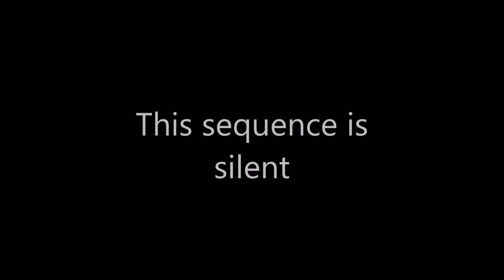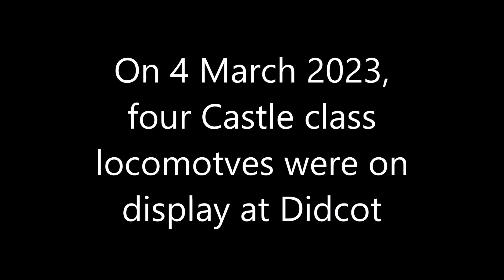Railway Cuttings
Railway scenes from around the UK, including the locomotives Flying Scotsman, Eric Treacy, Clun Castle, Pendennis Castle and Earl of Mount Edgcumbe. Also featuring a GWR autotrain, two replica broad gauge locomotives and a Hitachi class 802 bimodal unit.